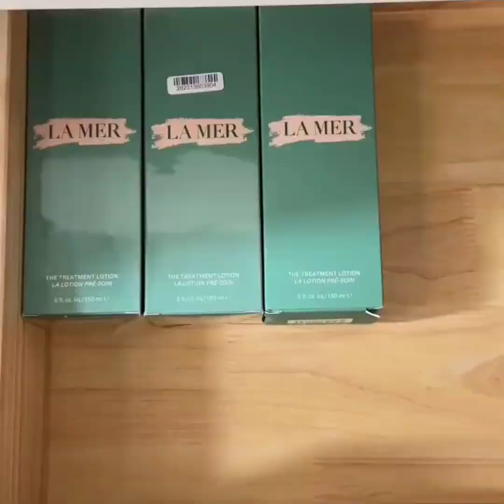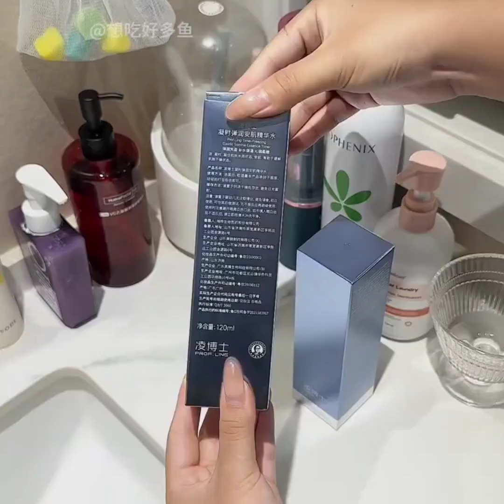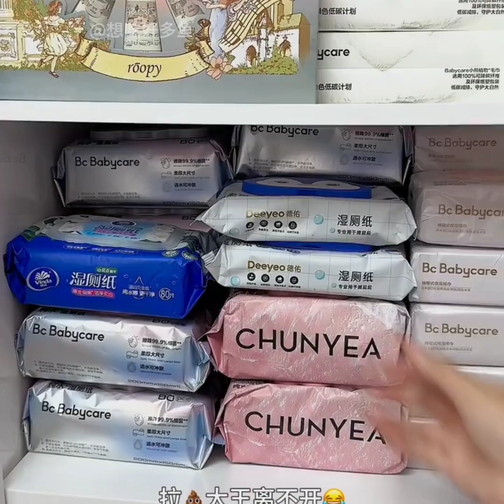[Eng sub] Minimalist Luxury Makeup collection | & Declutter 2024❤️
Hey there, it's Xiuying Shang!